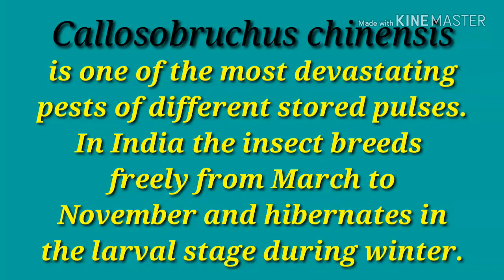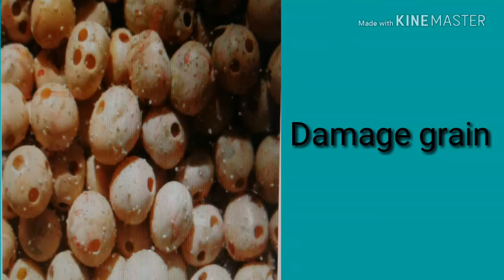Life cycle of pulse beetle ,Callosobruchus chinensis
Callosobruchus chinensis is one of the most devastating pests of stored pulses. In India the insect breeds freely from March to November and hibernates in the larval stage during the winter. This video show you the life cycle of pulse beetle Callosobruchus chinensis. You can see the photos from egg to adult in this video and this will help you in your competitive exam also.